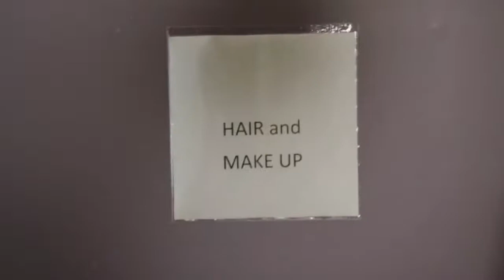Behind the Scenes - Afghan Hound in Sony Commercial (Party Animals)